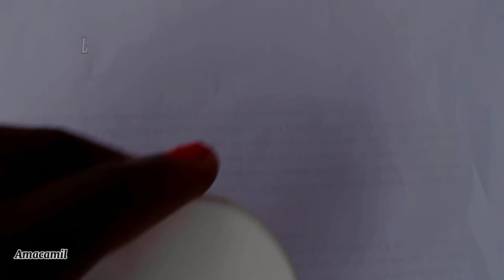REALISTIC SPHERICAL OBJECT DRAWING TUTORIAL FOR BEGINNERS | Step by step drawing.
In this video about 'REALISTIC SPHERICAL OBJECT DRAWING TUTORIAL FOR BEGINNERS | Step by step drawing', a sketch of a sphere was done on an A4 paper with HB pencil for beginners.

This is a step by step drawing of a spherical object/sphere.

(this video is about: drawing of a sphere, drawing, sphere drawing, how to draw a spherical object, how to draw a sphere with ease, how to draw a sphere- step-by-step, how to draw a sphere for beginners, how to draw, artistic journey, art, creativity, drawing a sphere with ease, creative work of art, drawing for beginners, drawing challenge, drawing challenge for beginners, pencil drawing, easy sphere drawing, art work, improving art skills, art practice, simple spherical object drawing, drawing practice, step-by-step sphere drawing, sketching journey, drawing practice, sphere drawing tutorial, how to draw a sphere for beginners, how to draw as a beginner, sphere drawing lesson guide, let's draw, drawing a sphere for the first time, pencil sketch of a sphere, full tutorial on how to draw a sphere, full tutorial on how to draw a sphere for beginners, how to draw a spherical object in few easy steps, sphere drawing video, simple and easy sphere drawing, simple and easy sphere drawing tutorial, easy spherical object drawing lessons).